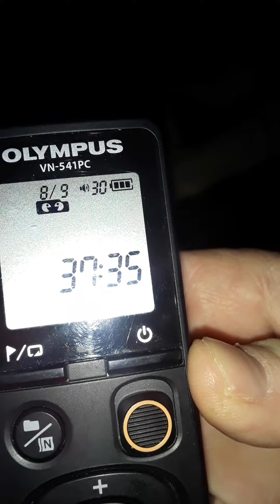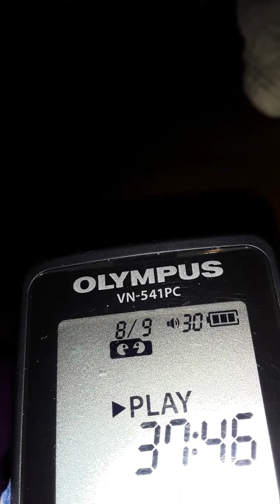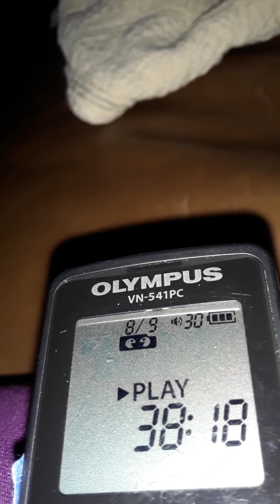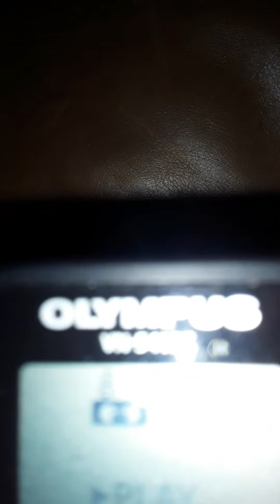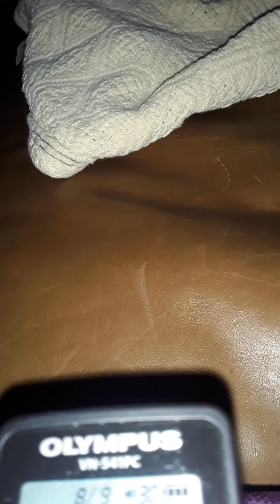ACTUAL RECORDING OF PEOPLE IN HOME MESSING WITH RECORDER